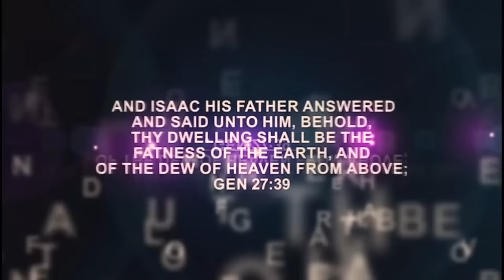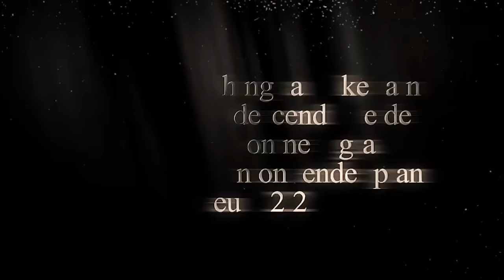IRI OWURO {MORNING DEW} Monday 29th JAN 2024 with Babasebioba